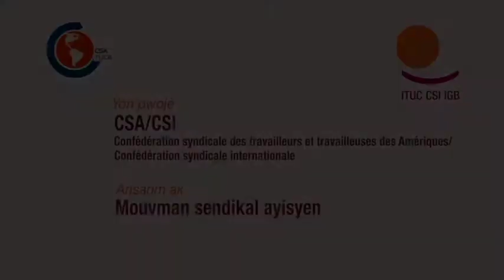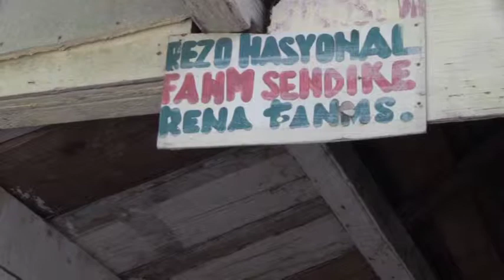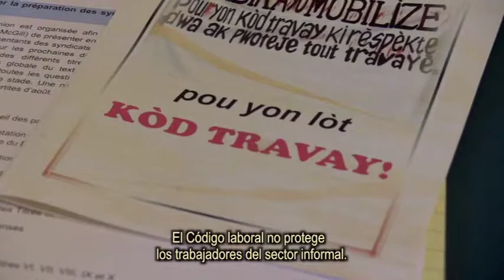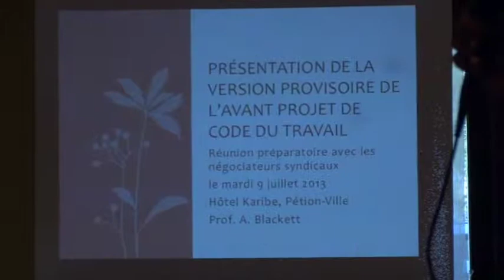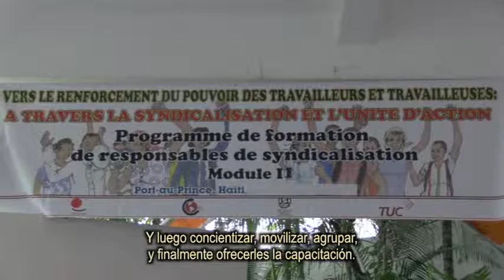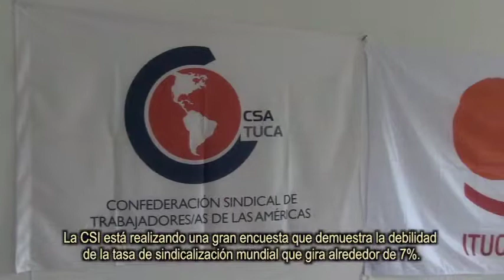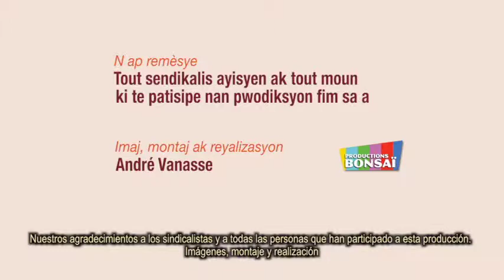Haiti, el reino de la economia informal